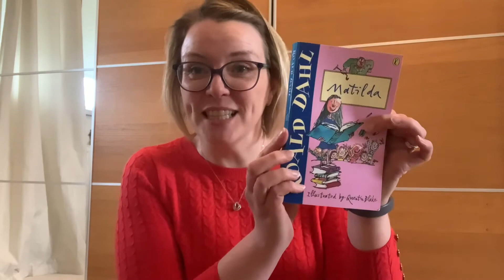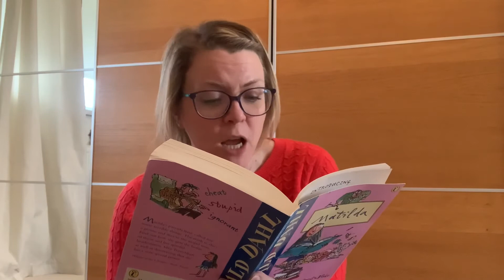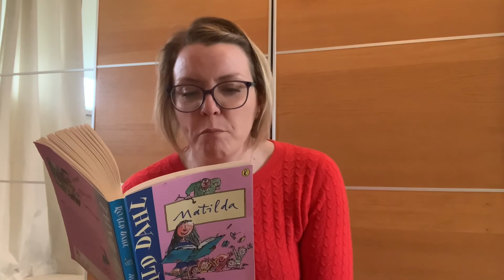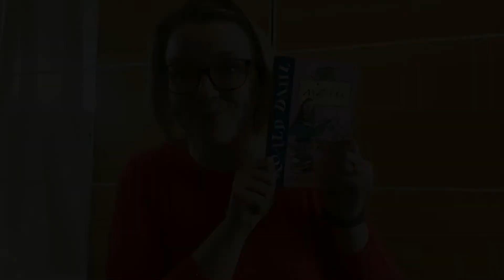World Book Day 2021 - Mrs Elms reads an extract from her favourite book